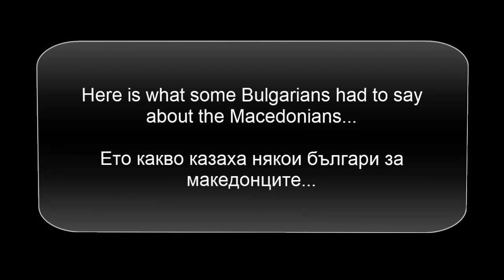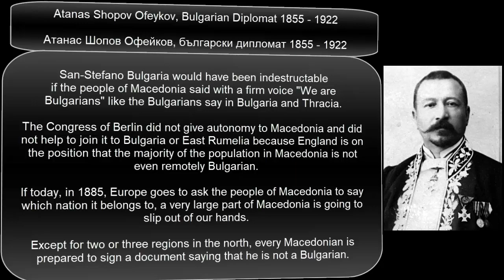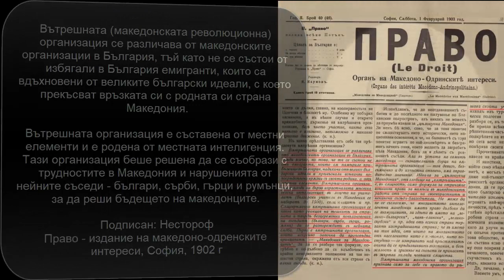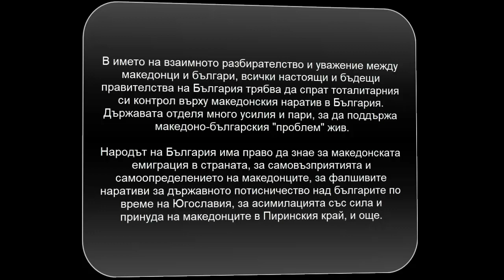What notable Bulgarians had to say about the Macedonians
Quotes from
Atanas Shopov, Bulgarian diplomat
Petko Rachov Slaveykov, Bulgarian politician and publicist
Kuzman Shapkarev, Macedonian publicist